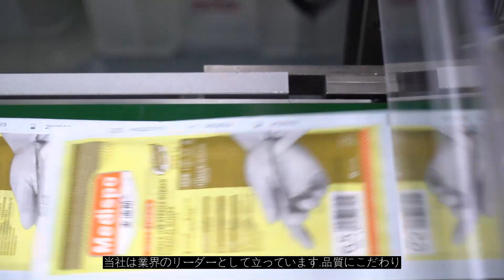業界をリードする桂林 HBM ヘルス プロテクションズ,中国最高の滅菌手袋会社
中国のトップ手術用手袋工場である桂林 HBM ヘルス プロテクションズにお任せください.卓越性と安全性への取り組みにより,当社は手術用手袋の製造で 24 年の経験を有し,世界中の医療専門家に最高級の製品を提供しています.桂林 HBM ヘルス プロテクションズは,2021 年 4 月 27 日より深セン証券取引所の成長企業市場に株式コード 300981 で上場している主要企業である中宏普林医療製品有限公司の誇りある関連会社です.中宏普林グループの主要投資家であるグローバル フォーチュン 500 の国際貿易ホールディング グループと北京淑俊ホールディング グループの支援を受け,当社は業界のリーダーとして立っています.品質にこだわり,各手袋は,お客様の手に届く前に 100% の空気注入と 7 点検査を含む厳格な品質管理プロセスを受けています.中国では他に例を見ない年間 8 億組の手袋生産能力を誇り,AQL 0.65 の高いブローチェック済み手術用手袋を製造し,業界の新しい基準を確立しています.さらに,社内の電子ビーム滅菌により,医療用として最高レベルの滅菌状態が保証されます.Guilin HBM Health Protections は,CE,EN455,ISO13485,FDA 510K,SATRA,PPE,CCPIT 認証など,数多くの認証を取得しています.米国,ヨーロッパ,日本を含む 80 を超える国と地域で当社の製品が利用されており,当社の卓越した品質に対する評判は世界的に認められています.Medline,UNICEF,UN Migration,UNOPS などの尊敬されるクライアントと提携し,医療コミュニティのニーズに合わせてカスタマイズされた比類のないサービスと優れた製品を継続的に提供しています. 2,000 人の熟練した専門家チームを擁する Guilin HBM Health Protections は,いつでもお客様のお役に立てるよう準備を整えています.Guilin HBM Health Protections の最高品質と安全性をぜひご体験ください.今すぐ surgicalgloves.com の Web サイトにアクセスして,当社の幅広い製品とサービスをご覧になり,業界最高の製品をご注文ください.